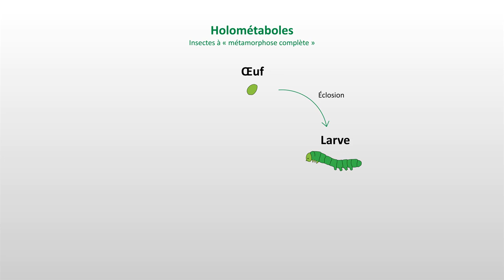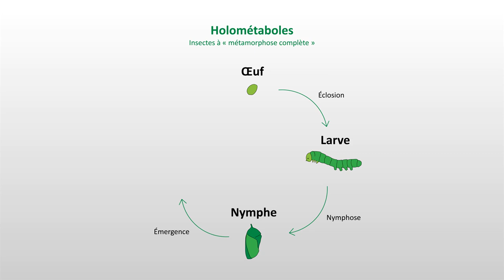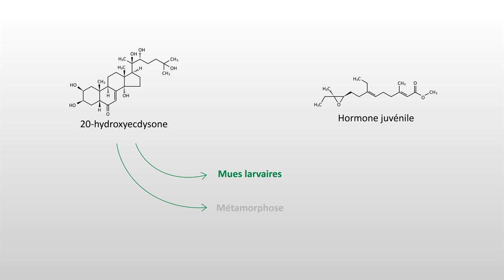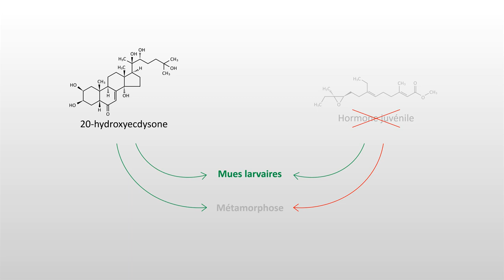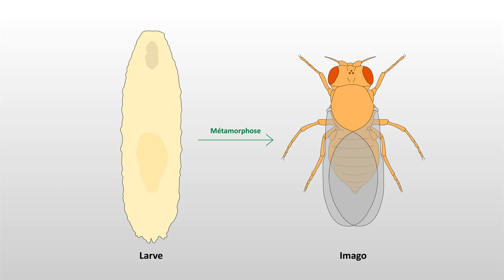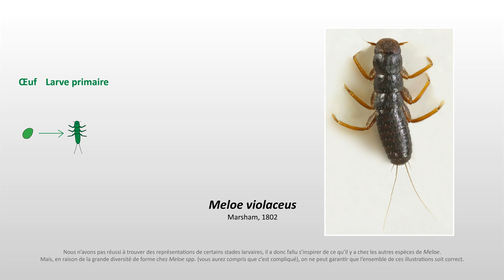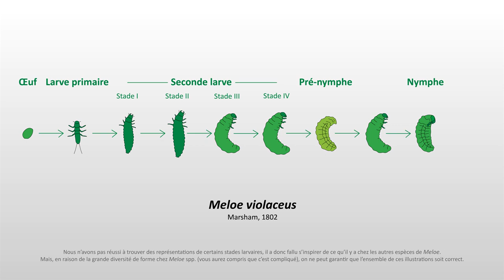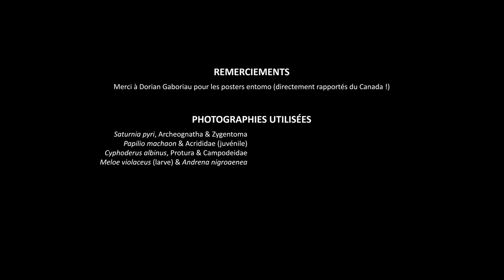HEXAPODA #3 - Métamorphose ⭐️⭐️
Chapitres :
0:00 Introduction
0:55 Métamorphose
1:30 Types de développement
4:15 Le stade nymphal
6:26 Cas particuliers
9:04 Générique de fin

HEXAPODA (003) / Gwenaël Magne & Yoann Poher